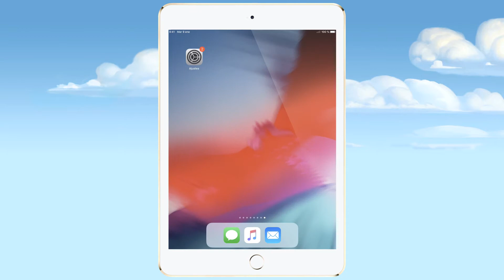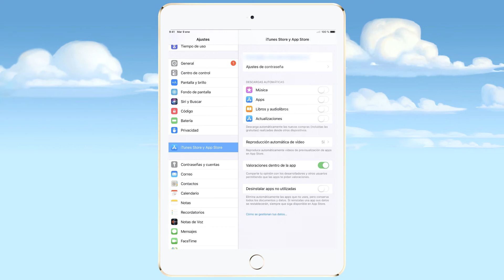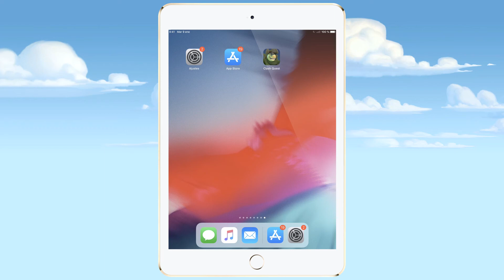✅ CÓMO DESCARGAR CLASH QUEST PARA IOS 2021 - INSTALAR NUEVO JUEGO SUPERCELL EN IPHONE Y IPAD 2022 🚀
En este vídeo aprenderás a cómo descargar CLASH QUEST en IOS 2021.
Cualquier duda pregúntame por los comentarios e intentaré responderla lo antes posible.

🔥 ¡Muchas gracias por escoger nuestros tutoriales! 🔥 Si te ha sido útil nos ayudas con un like y una suscripción es 100% gratis.